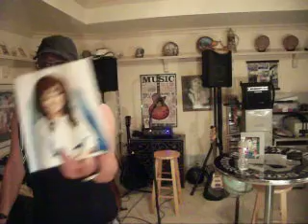Local Public House Rehearsal 1b 4/2/18